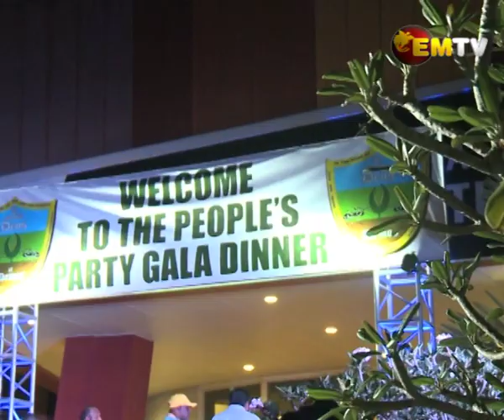Minority Parties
Prime Minister, James Marape has called on minority parties to respect Party laws and side with a leader who doesn't cannibalize political parties.

His comments come as minority party leaders flock to the opposition side and are now camping in Vanimo.

The Prime Minister spoke to EMTV's Adelaide Sirox Kari at a gala dinner hosted by the People's Party last night.

Peoples Party led by Enga Governor Peter Ipatas is siding with the Prime Minister.